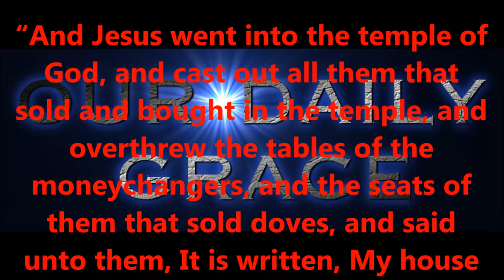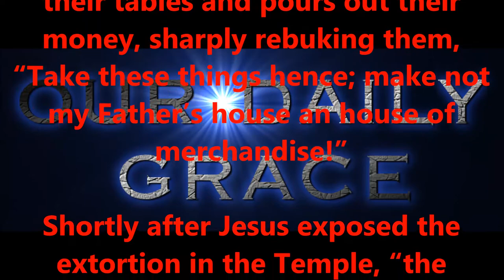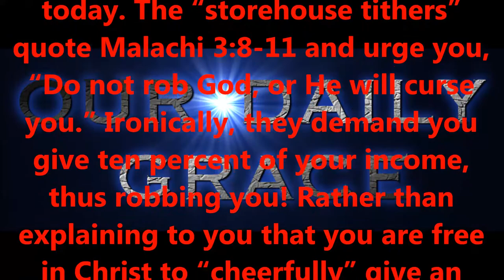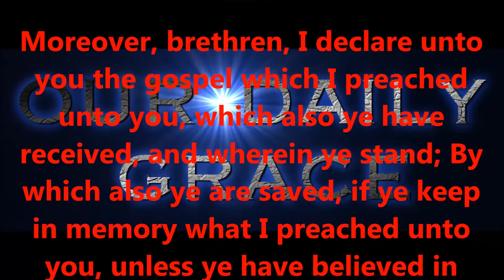MONEY FOR SOULS !!!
Produced by,
Lonnie Martin

Written by,
Shawn Brasseaux